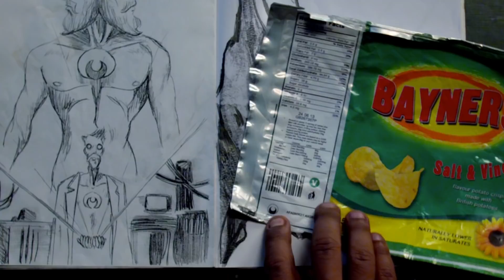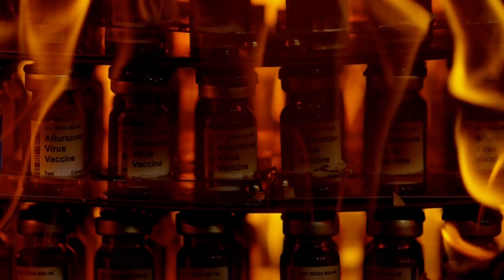This TV Show PREDICTED the Pandemic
There was a tv show posted in 2013 called Utopia. The show follows groups of people who are trying to find a manuscript to uncover the truth and others to hide the conspiracy.